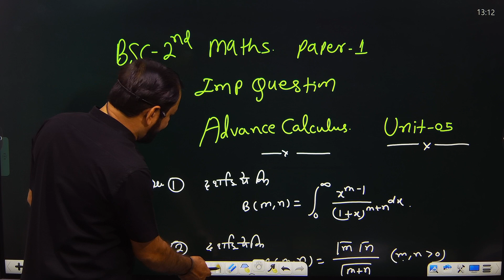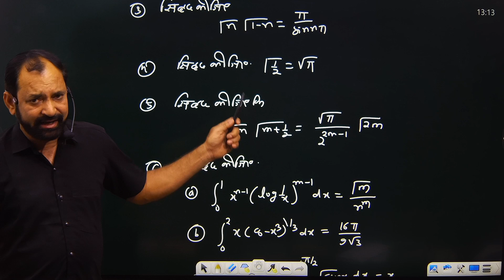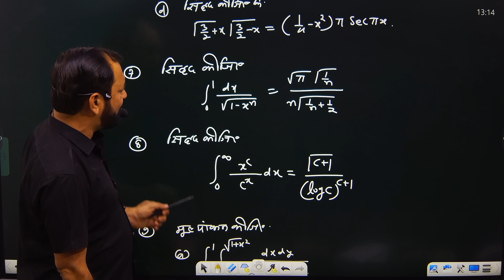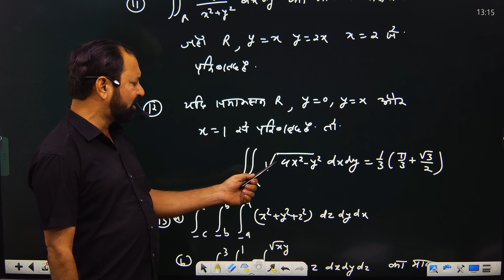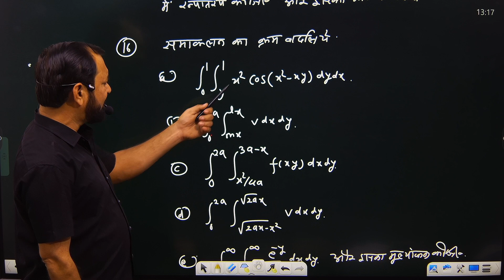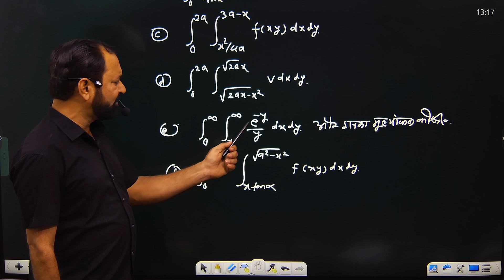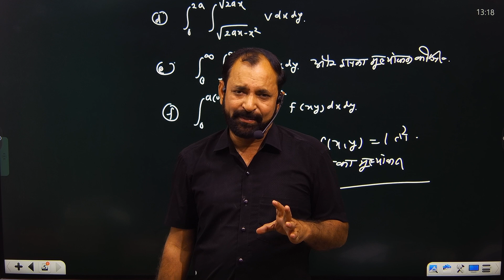Bsc 2nd year Maths important questions 2023 | Advance Calculus |Unit-05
hello pyare bachho ,,,, apko is video lecture me Advance calculus me Unit 05  Bsc 2nd year Maths important questions 2023 diya gaya  h | aapko bsc second year ka pura video is channel BM Genesis me milega jiska  playlist niche diya h

bsc 2nd year maths paper 1 unit 1
bsc maths 2nd year second paper
convergence of sequence and series by vijay sir
maths bsc 2nd year
bsc maths 2nd year
convergent of infinite sequence and series,
convergence and divergence of series,sequence of real numbers
convergent sequence
bsc 2nd year maths
convergence of sequence and series
convergence of sequence
maths bsc 2nd year textbook
maths bsc 2nd year 2021
bsc second year maths
maths bsc second year